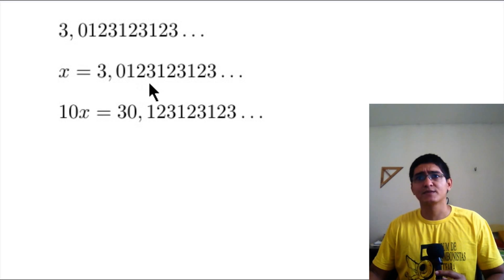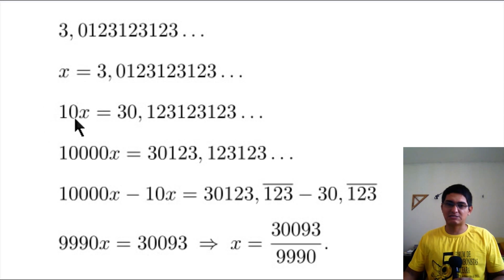Fração Geratriz - Exemplo 3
Mais um vídeo com um exemplo de cálculo de fração geratriz.